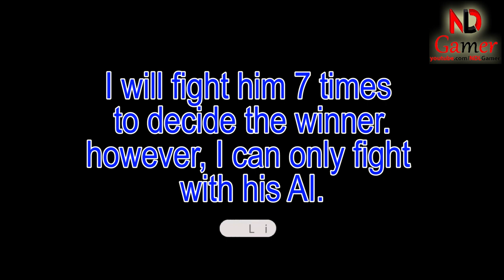Mighty Party Challenge #4: The battle between 2 YouTubers NDLGamer and Kylescorpion